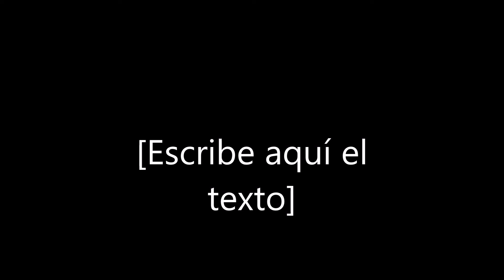Niño Enfermo Parte 2, Acuarela, 29,7 x 35 cm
Segunda entrega de la obra Niño Enfermo,  paso a paso, estudiando los colores, mezclas y la técnica de Acuarela.